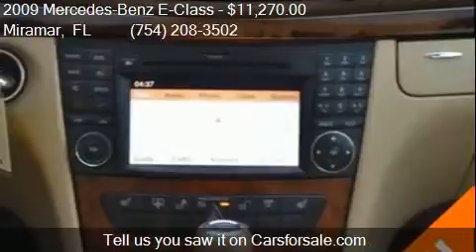2009 Mercedes-Benz E-Class E 350 4dr Sedan for sale in Miram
This 2009 Mercedes-Benz E-Class E 350 4dr Sedan is for sale in Miramar, FL 33023 at Car Depot of Miramar.

Engine: 3.5L V6
Transmission: Automatic 7-Speed
Color: Gold
Mileage: 76420
Contact Car Depot of Miramar 3530 S STATE ROAD 7 Miramar, FL 33023 to test drive this 2009 Mercedes-Benz E-Class E 350 4dr Sedan today.